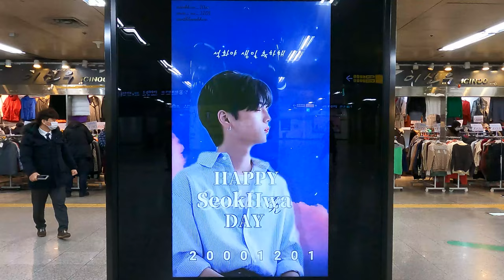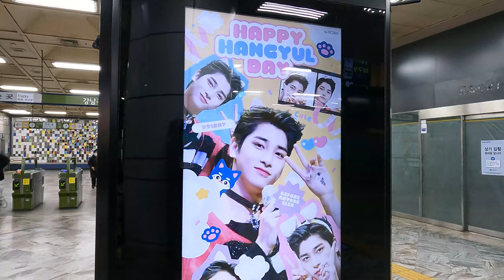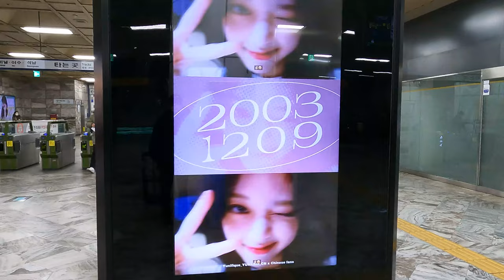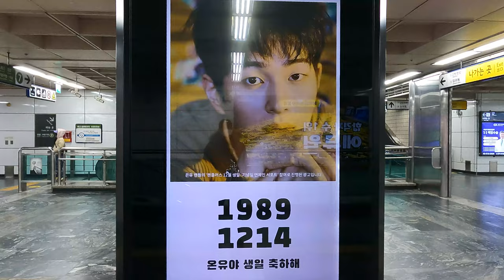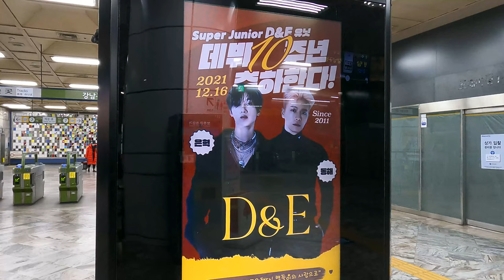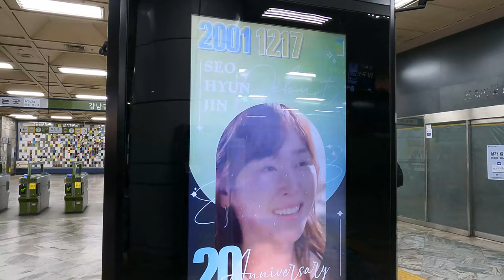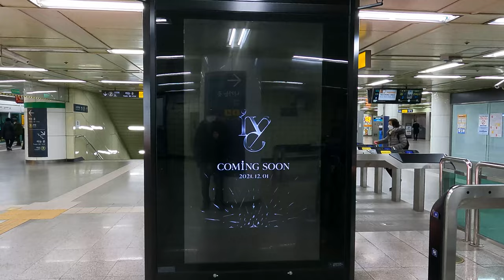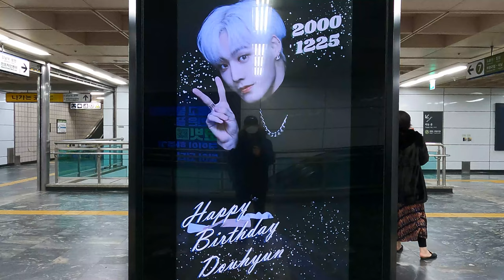12월 크리스마스 시즌에 태어난 K-POP IDOL/K-pop IDOL born during the Christmas season in December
안녕하세요
이번 영상은 12월 크리스마스 시즌에 태어난 아이돌 생일 축하 영상입니다.

Hello
This video is a video celebrating the birthday of an idol who was born during the Christmas season in December.